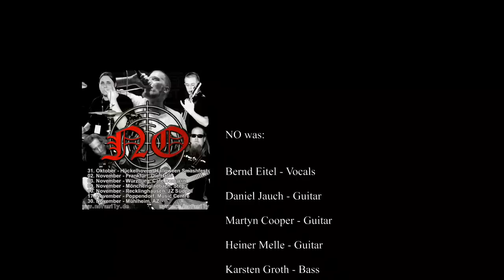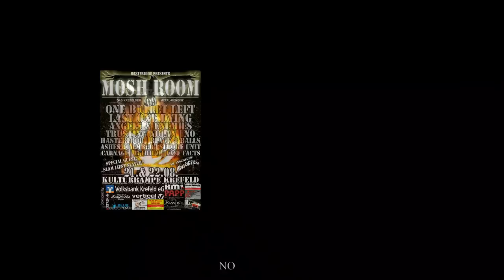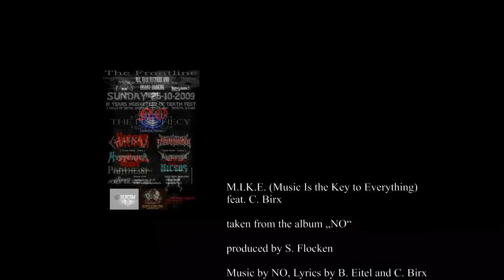NO The last Chapter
No last show after 11 years.